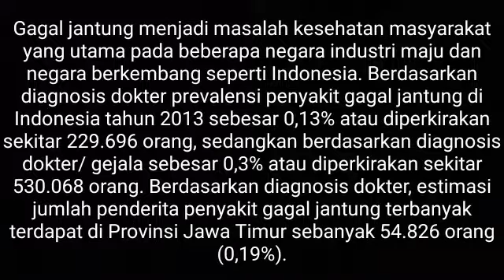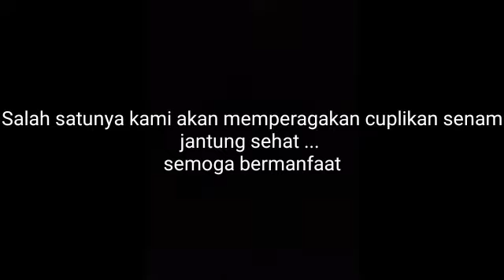pencegahan primer sekunder tersier Gagal Jantung kelas 7c kelompok 10